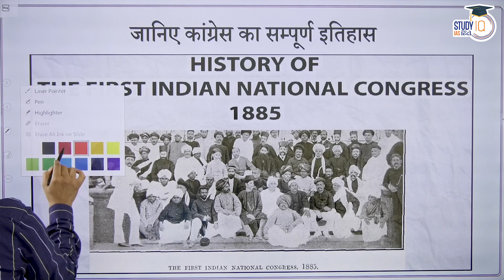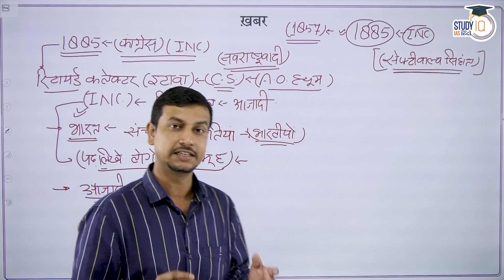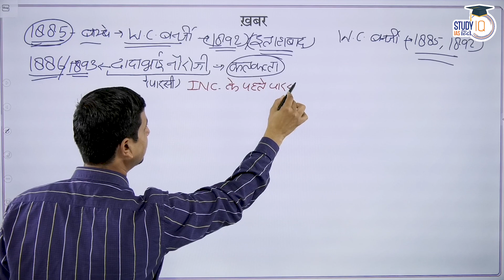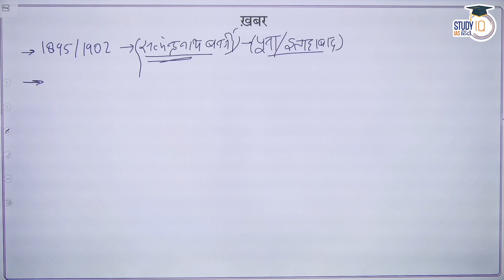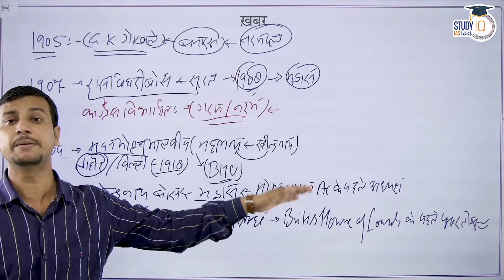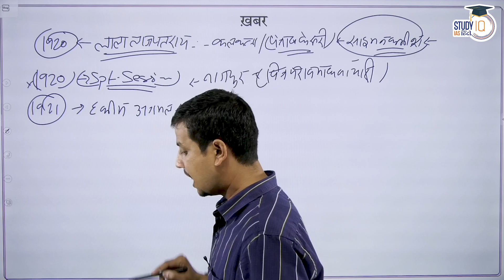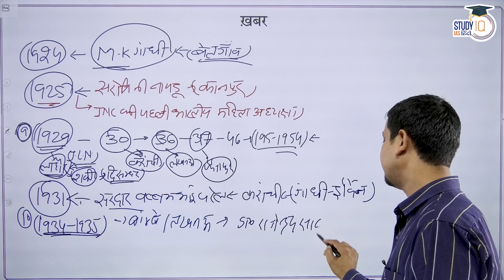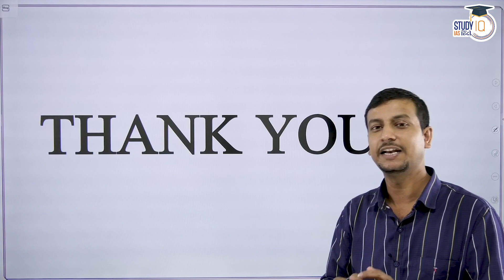Indian National Congress: From 1885 till 2022, A Brief History | By Virad Dubey | StudyIQ IAS Hindi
Congress leader Mallikarjun Kharge swept the party’s high-stakes presidential polls on Wednesday, paving the way for him to become the Congress’ first non-Gandhi president in over two decades. While Kharge received 7,897 of the total 9,385 votes, his opponent, Shashi Tharoor, trailed behind with 1,072 votes. Kharge will replace interim Congress chief Sonia Gandhi, who has been occupying the post ever since Rahul Gandhi stepped down after the 2019 Lok Sabha elections.

Know the brief history of INC By Virad Dubey under "Mudde Ki Baat".

1. 900+ Hours of Live teaching by our faculties
2. One-to-one mentorship to keep you on track to achieve the target
3. Handmade and concise Lecture Notes, Handouts on static topics
4. MCQ based learning for every lecture to enhance retention
5. Answer writing program guided by our experienced faculties
6. Daily Current Affairs Programme (CAP) PDF + Videos covering multiple sources
7. Benchmarking of students through weekly revision tests for students
8. Prelims Test Series to make you battle ready for Prelims exam
9. Gyanvani sessions by senior bureaucrats, selected candidates and senior aspirants
10. CSAT Lectures to help to adapt with changing patterns of examination.